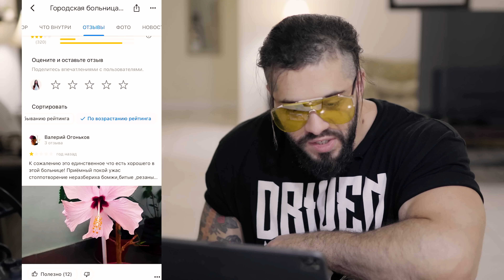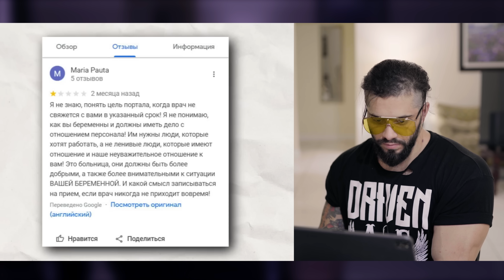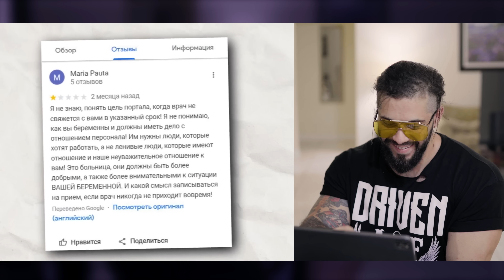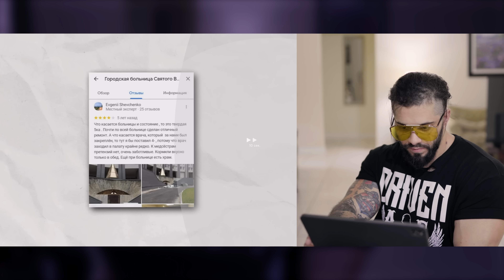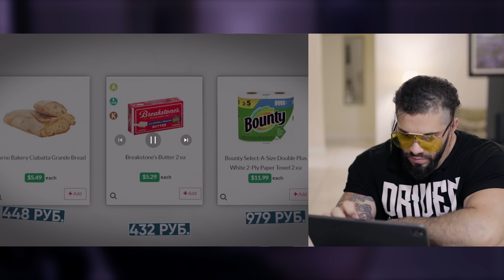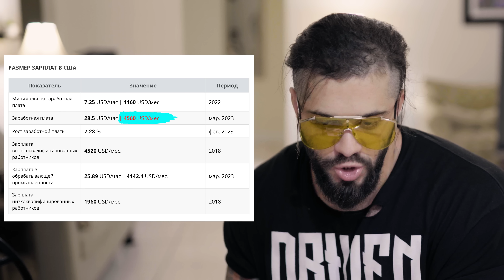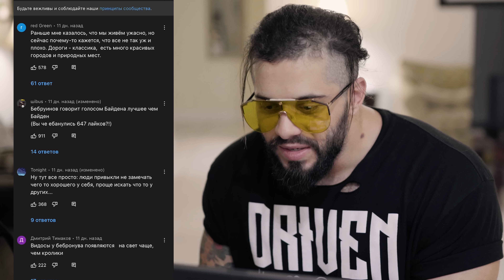Якобы «РОФЛЯНОЕ(нет)» сравнение ОMЭPЫKИ и РОССИИ / BEBRUINOV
✓Bebruinov сравнивает США и Россию. Обещает честный и непредвзятый обзор. Проверим?